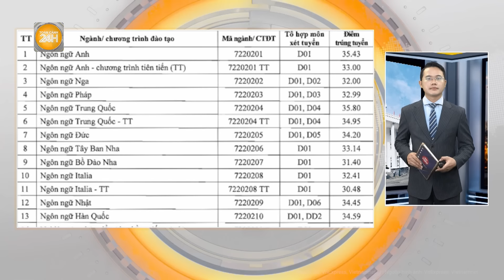Tai nạn lật xe kinh hoàng trên quốc lộ 14 khiến 18 người bị thương | Toàn cảnh 24h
Toàn cảnh 24h | Chiều 17/8, một chiếc ôtô khách bị lật trên Quốc lộ 14 đoạn qua huyện Chư Pưh (tỉnh Gia Lai) khiến 18 người phải nhập viện cấp cứu, nhiều người bị đa chấn thương.